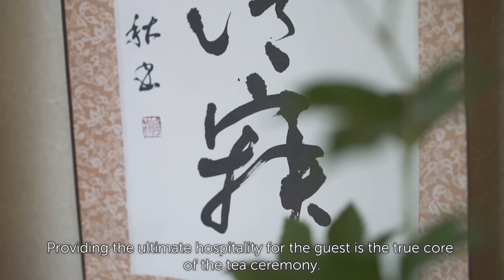Tea ceremony & Japanese calligraphy & Shrine visit / Japan（J CULTURE HOUSE ）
Introducing the three traditional Japanese cultures. Tea ceremony & Japanese calligraphy & Shrine visit. （J CULTURE HOUSE is a traditional Japanese-style private house that is more than 50 years old.